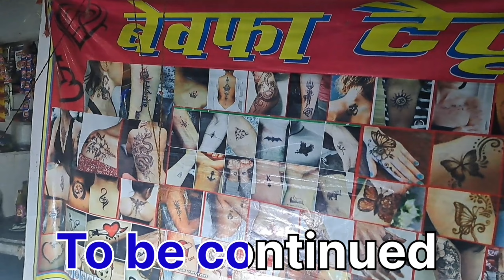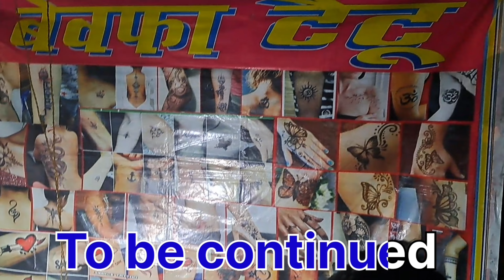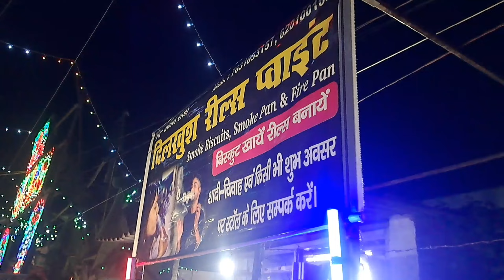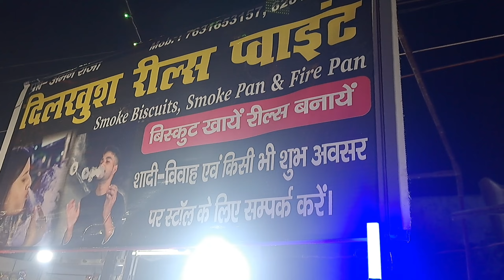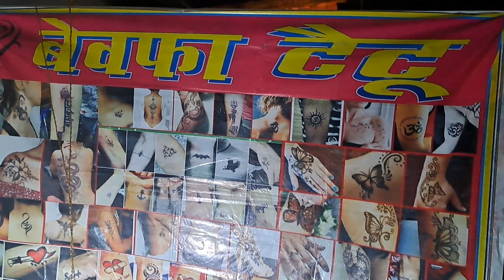village mela। enjoying मेला ||गांव का मेला। मस्ती का कुछ पल। || enjoy with friends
viral, bestmoments, biggest bihar, about,  ,
vlog, patnavlogs, patnavlogger, patnavlog, Ananddayawan ,
TheAD06vlogs
motovlog ,
educational,